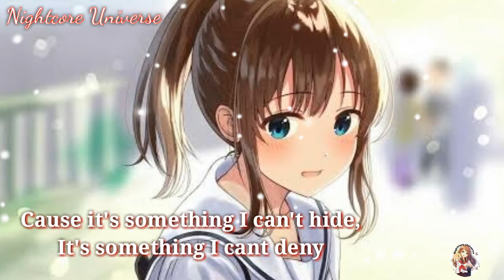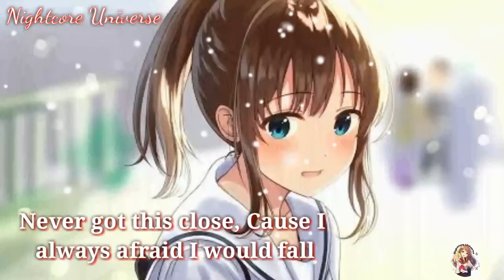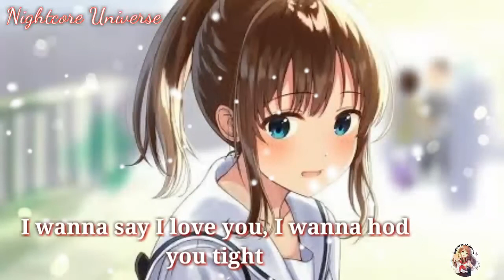Nightcore ~ Baby I love you (Lyrics)